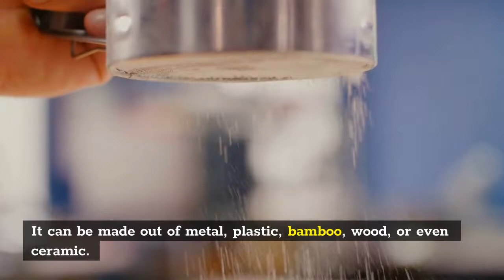What Is Spider Strainer Uses For? Superb 8 Facts About This Tool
So, what is spider strainer uses? A spider is a sort of skimmer used in East Asian cooking that consists of a large shallow wire-mesh basket with a long handle for extracting hot food from a liquid or skimming foam off while creating broths.